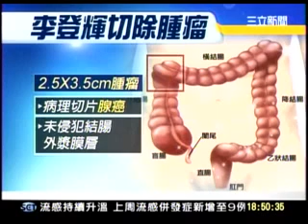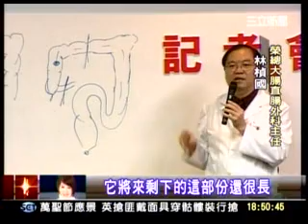20111102 李登輝罹癌切腫瘤 手術順利靜養中 三立新聞